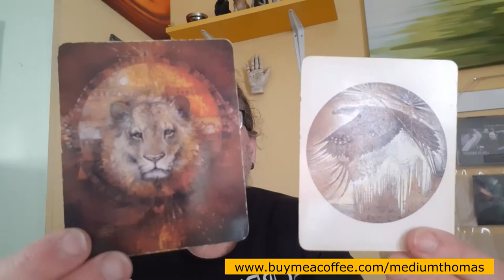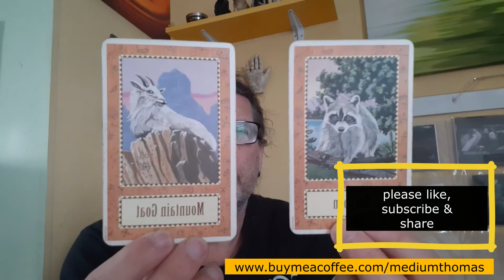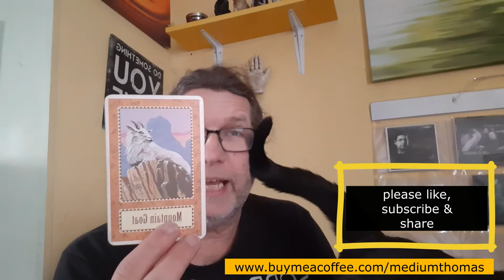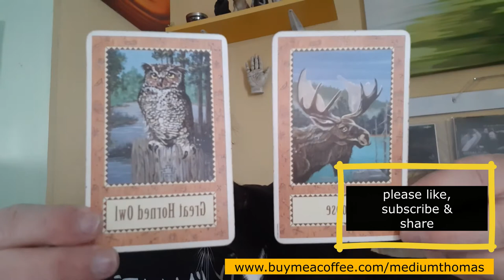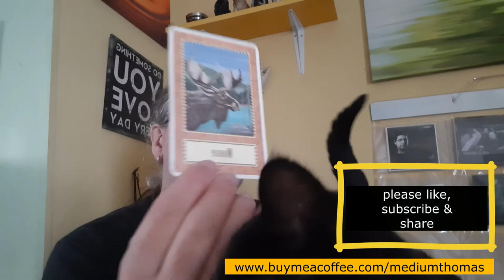SCORPIO APRIL 2022 GENERAL READING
While there will likely be people and/or situations that are trying 'to annoy you', remember who you are, walk the perimeter of your territory and otherwise go with the flow. And there is tons more